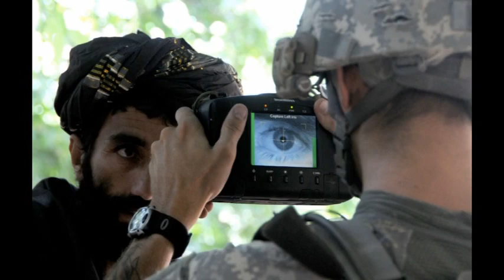police give facial to u.s. suckers